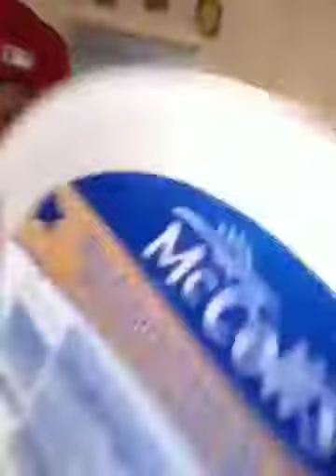Annoying my little brother.Part1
I walked in kitchen and found my brother making a sandwich!! Soooo I decided to record lol :D